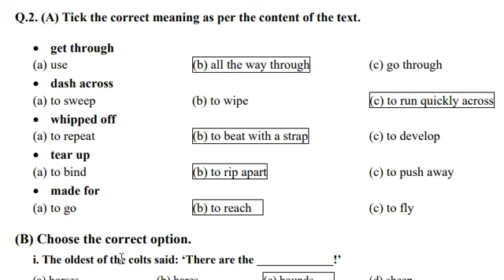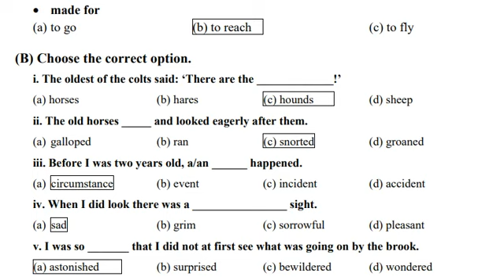English7 Black beauty Exercise Q2